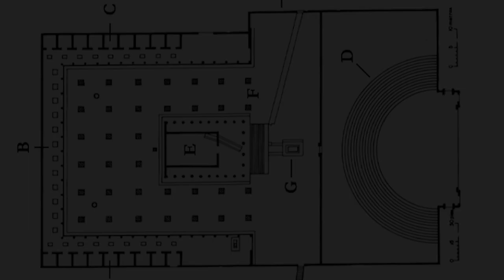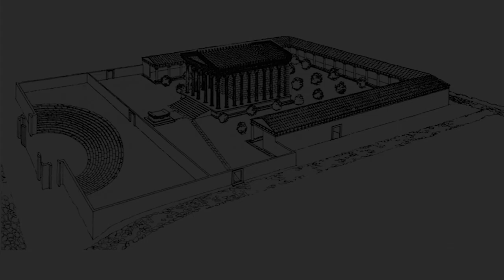Santuario de Juno en Gabii (150-100 aC)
uno de los primeros ejemplos del tipo denominado "templo-teatro" que semejan tener por modelo las ordenaciones en terrazas helenísticas y que será de gran difusión en los comienzos de la arquitectura romana (el Santuario de la Fortuna Primigenia de la cercana Preneste/Palestrina como gran ejemplo)